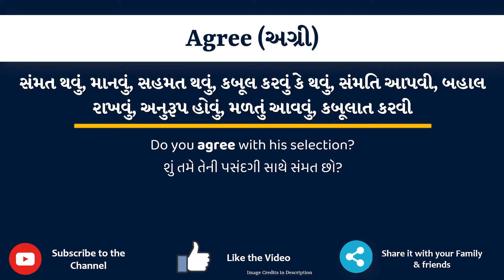Agree Meaning in Gujarati | Agree નો અર્થ શું છે | Agree in Gujarati Dictionary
આ વિડિયો માં તમે Agree નો Gujarati માં અર્થ સમજશો અને એની સાથે Agree નું pronunciation પણ શિખશો. એટ્લે કે તમે Agree ના meaning ની સાથે સાથે એ પણ શિખશો કે Agree ને કેવી રીતે બોલાય, Agree ને બોલવાની સાચી રીત કઈ છે.

તો બસ એક મિનટ માં શીખો Agree શબ્દ ને.

Agree ને examples થી સમજીએ